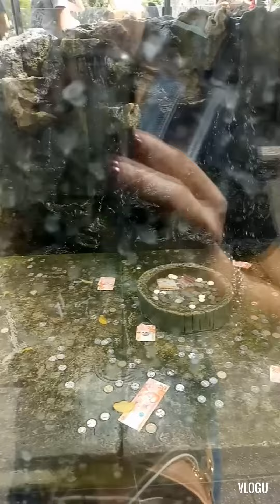BaclaranChurch / Simba Muna Kami / (Ate V Vlogs #21)